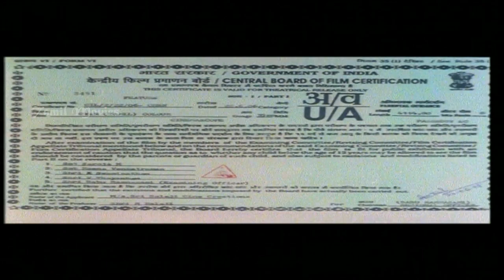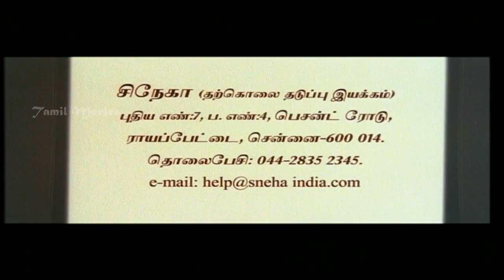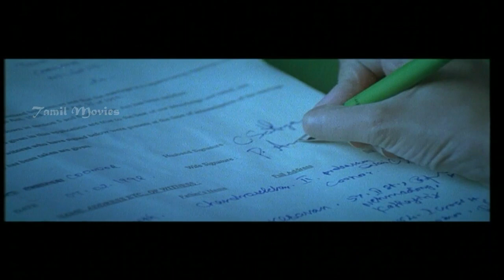uyir Full Movie HD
Uyir is a 2006 Tamil erotic thriller film written and directed by Samy. Starring Srikanth, Sangeetha and Samvrutha Sunil, the film revolves around a woman who falls in love with her brother-in-law after the demise of her husband. The film was released on 30 June 2006. The film's music was composed by Joshua Sridhar.

Directed   Samy
Produced   R. Balaji
Written   Samy
Starring  Srikanth,Sangeetha,Samvrutha Sunil
Music   Joshua Sridhar
Cinematography Fowzia Fathima
Edited   G. Sasikumar
Production
company  Sri Balaji Cine Creations
Distributed by Sri Balaji Cine Creations
Release date 30 June 2006
Country  India
Language  Tamil